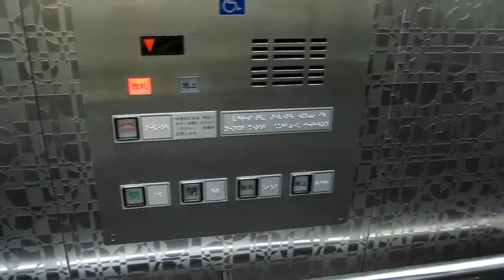大阪市営地下鉄 長堀鶴見緑地線 西大橋 南側 地上階行き エレベーター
大阪市営地下鉄、長堀鶴見緑地線 西大橋駅南側の地上階行きエレベーターです。HITACHI製。